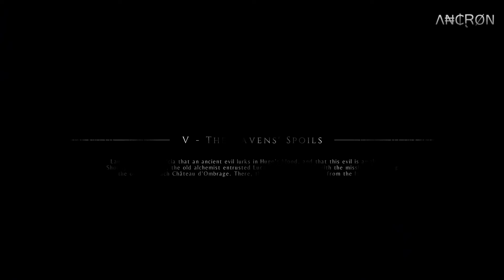A Plague Tale: Innocence - Playthrough - Episode 5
My gameplay of the game, A Plague Tale: Innocence.

Additional info:

Game Title: A Plague Tale: Innocence
Language: English
Gameplay: Story, Collectibles, Exploration
Commentary: None

Recording Software: OBS
Recording Quality: 10-20GB / Per Episode
Gameplay Resolution: 2560 x 1440 / 60fps
Recorded Resolution: 1920 x 1080 / 60fps
In Game Settings: Maxed

Λ₦₵ⱤØN